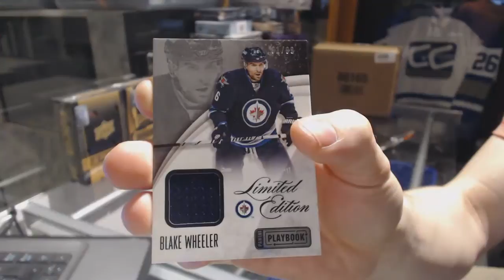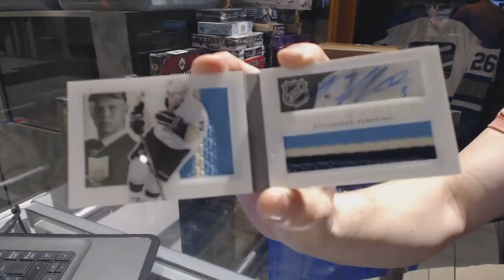BrianG27c's 13-14 Panini Playbook Hockey Box Break